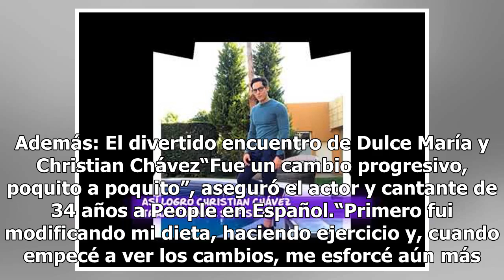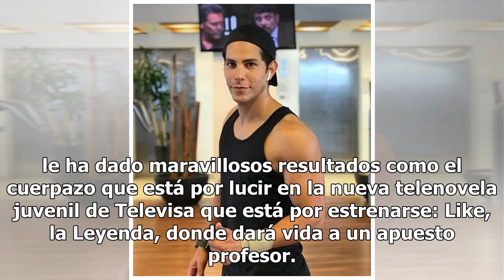Así logró Christian Chávez transformar su físico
Poco a poco, Christian Chávez ha conseguido cambiar su físico, pero no hablamos de alguna cirugía en el rostro o algo así, sino más bien al ejercicio y disciplina que ha tenido durante años para lograr tener un tonificado cuerpo. El proceso no ha sido fácil, pero los resultados hablan por sí solos y...